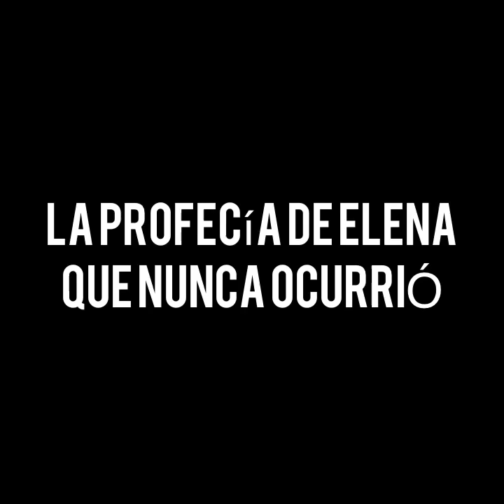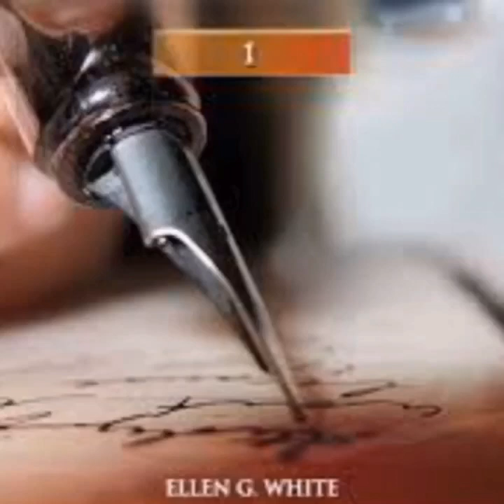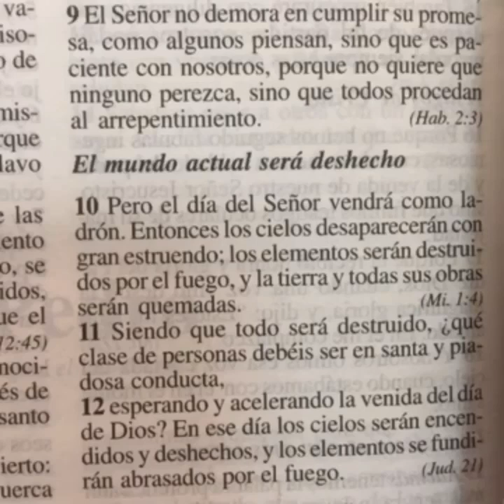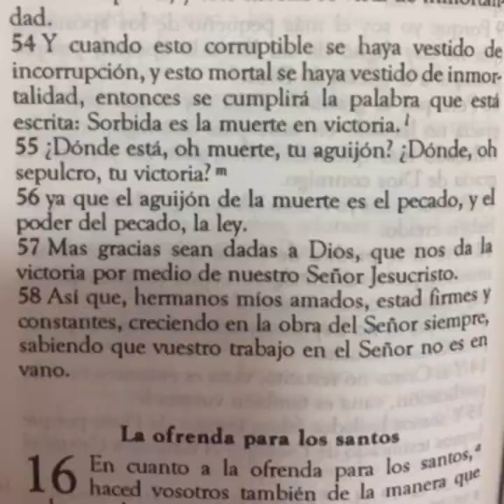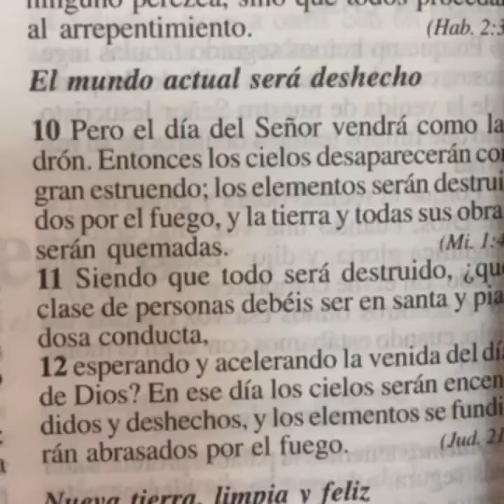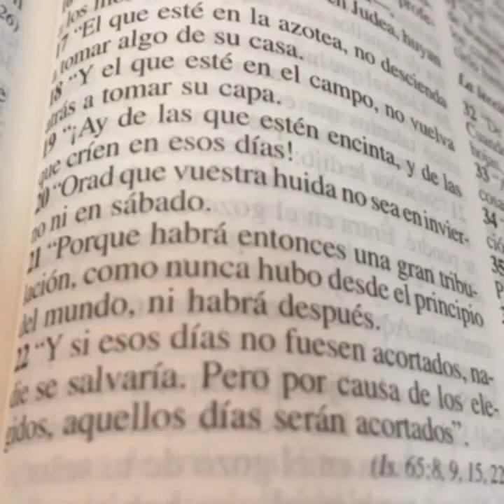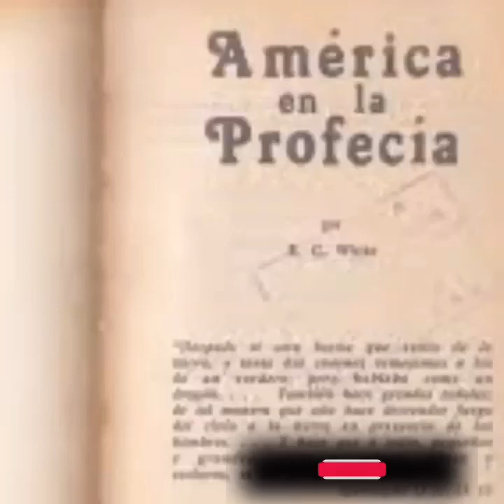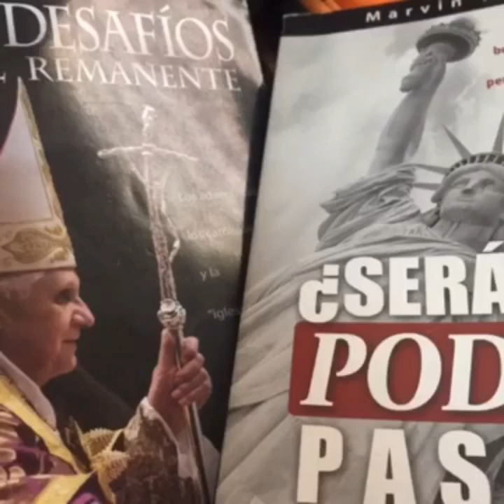La profecía de Elena G. De White que nunca ocurrió Los adventistas del Séptimo día aún la esperan